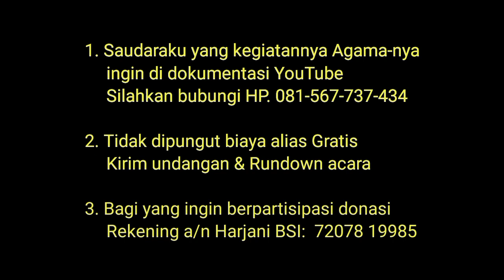Zakat Fitrah. Ust Abdullah Yusuf. Masjid Al Huda Sibela. Kajian bakda Maghrib. Jum'at 17 Mar 2023